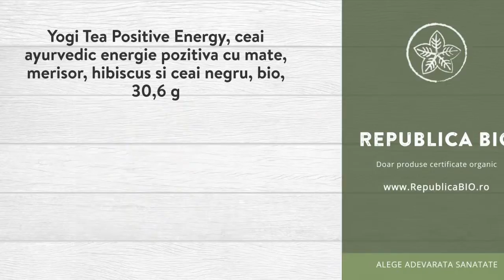Yogi Tea Positive Energy, ceai ayurvedic energie pozitiva cu mate, merisor, hibiscus si ceai negru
Descriere

• Ceaiul Yogi Tea Energie pozitiva Merisor si Hibiscus este o combinatie ayurvedica interesanta de plante exceptionale.
• Combinatia dintre bogatia ceaiului negru Assam, mate verde si merisoare fructate cu vibrantul hibiscus, macese si mirt lamaios este unica, delicioasa si revigoranta.
• Cu fiecare inghititura placuta te simti energizat in mod natural, imbogatit spiritual.
• Un plus de energie pozitiva pentru o zi reusita!

Proprietati

• Cele 17 pliculete a 1,8 g sunt ambalate individual pentru mai multa savoare.
• Ceai Ayurvedic din plante medicinale si condimente.

Continut

• O cutie contine 30,6 grame de Ceai energie pozitiva merisor si hibiscus, ambalate in 17 pliculete x 1,8 grame, produs certificat ecologic.
• Ingrediente: ceai negru (Assam)*, hibiscus*, mate verde*, lemn dulce*, lemongrass*, mirt lamaios*, suc de lamaie*, macese*, sfecla*, merisoare*, scortisoara*, piper negru*, coaja de portocala*, rozmarin*, ulei de portocale*, ghimbir*, guarana*, ginseng radacina*, cardamom*, cuisoare*. *=ingrediente provenite din agricultura ecologica.

Consum

• Pentru a savura o ceasca aromata de ceai Energie pozitiva merisor si hibiscus de la Yogi Tea, turnati apa fierbinte peste pliculetul cu ceai.
• Lasati sa se infuzeze cateva minute.

Toate drepturile rezervate:

Republica BIO
Doar produse certificate organic!

RB1002302